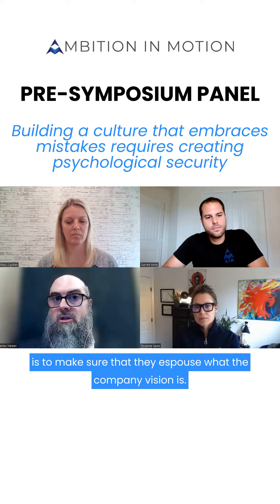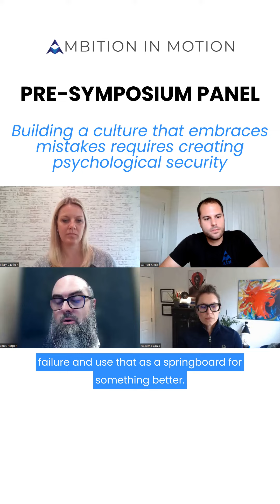Building a culture that embraces mistakes requires creating psychological security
In this Pre-Symposium panel, we learn the perspectives of Hillary Cauthen, PsyD, CMPC, James Harper, and Roxanne Laczo, PhD where we learn how to transcend cultural goals beyond the executive team, how to set a common language, and how to properly harness perfectionism in employees.

If you are interested in meeting these 3 incredible leaders, as well as connecting with other great leaders, come join the Executive Symposium on July 27th from 5-8 pm in Austin, TX.